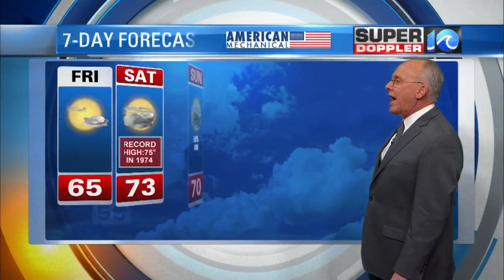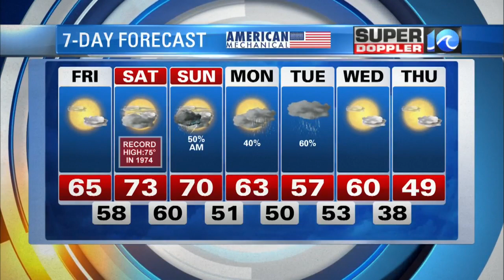Super Doppler 10 Nighttime Update (1/9/2020)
WAVY News Chief Meteorologist Don Slater with the latest forecast.